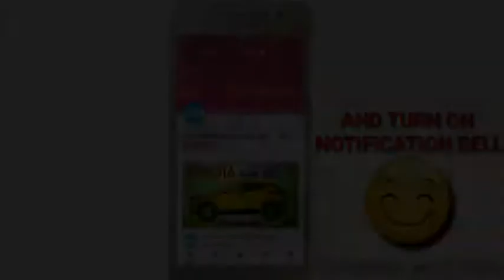Lets Draw New Hyundai Santro 2018 || Car Drawings || Sketches & Diagrams Art